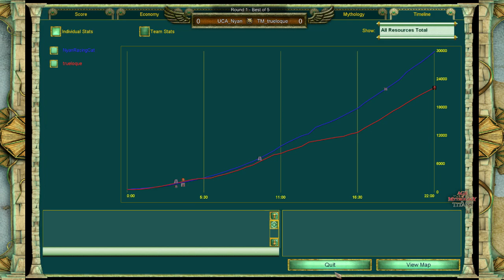Bill Gregg Open Tournament, R1 - NyanRacingCat vs. trueloque, Game 1 - Age of Mythology: The Titans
A new 1v1 tournament is up, and it's a good one with many players participating - pre-set maps with a specialty, Bo5, free god, Blind Pick. Annual winter tournament is as always a highlight.

Played: 11th January 2020
Stage: Round 1
Map: Alfheim
Players and Gods: NyanRacingCat (Kronos) vs. trueloque (Zeus)